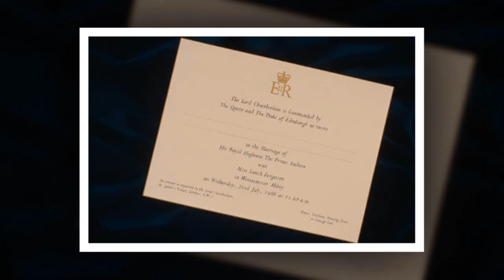Why I'm Obsessed With Prince Andrew And Sarah Ferguson's Incredibly Amicable Break-Up.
Before Jack and Eugenie, before Harry and Meghan, before William and Kate and, erm, slightly after Charles and Diana, there was Prince Andrew and Fergie, aka Sarah Ferguson – and with the Duke and Duchess of York’s youngest daughter Eugenie set to have her very own royal wedding next week, what better time to chart the relationship timeline of the royal family’s most amicable exes? From their first meeting as children to their 1986 marriage, through to those toe pictures, reconciliation and their somewhat unusual living arrangements, here's everything you need to know.

Let’s start at the beginning. How did Sarah Ferguson and Prince Andrew meet?

The future Duke and Duchess of York first encountered one another as children: Sarah’s father, Major Ronald Ferguson, was a major player on the royal polo scene, and the youngsters would ‘play tag with like-minded truants’ during games, she would later recall in her autobiography. They then fell out of touch – until 1985, when Princess Diana (yet another royal-adjacent old friend) suggested inviting Fergie along to stay at Windsor Castle during Ascot. Though Andrew, the Queen’s third child, had previously been linked to a string of models and actresses, none of whom were considered to be ‘suitable’ partner material, his new relationship with Sarah was a turning point: the Queen seemed happy, and so did the press. After a very speedy courtship, the pair announced their engagement in March 1986.